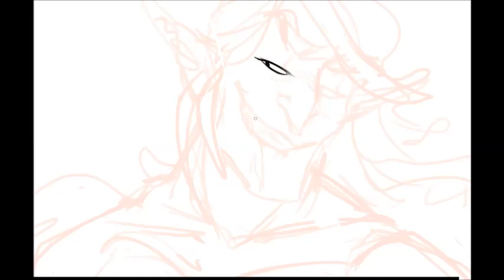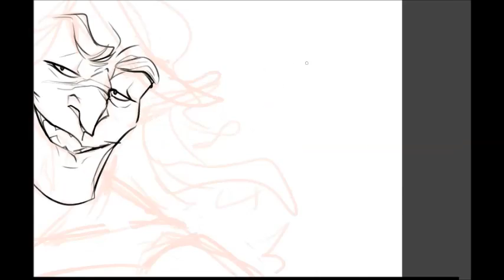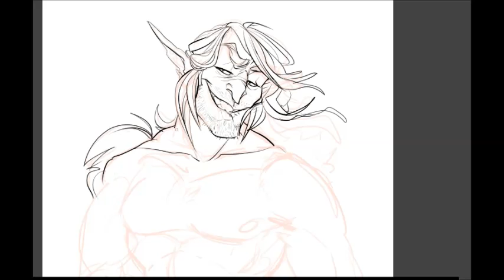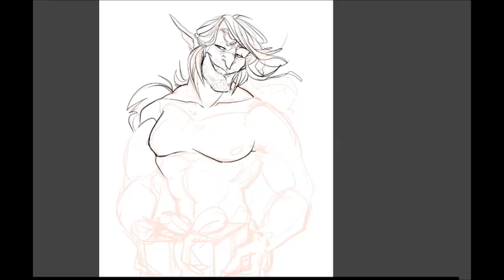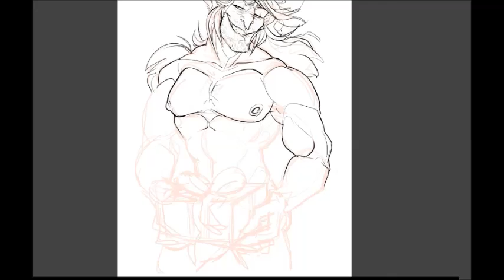[Patreon Reward - June] Maulfalcon | Tawtopia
Patreon reward on the Tiara tier, for the month of june!

Character Maul belongs to tawtopia over on tumblr!